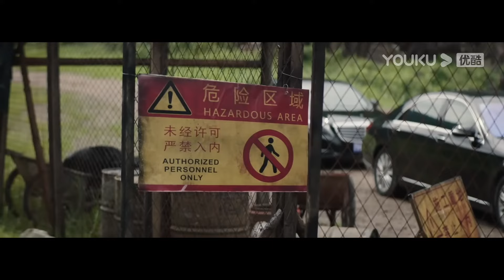巨蟒从笼中脱逃，反将饲养员一口吞掉 【巨蛇闯女校 Rising Boas in a Girl's School】| 灾难/惊悚 | 经典大本营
电影名：【巨蛇闯女校 Rising Boas in a Girl's School】

简介：海西市郊山上有一个秘密养蛇基地，老板肆意投喂高激素饲料，蛇群逐渐变异。一天凶残的群蛇逃出牢笼，开始疯狂攻击养蛇基地的人类。与此同时蛇群也爬向了养蛇基地外不远处的一所空乘学校。学校正在进行毕业典礼筹备，不知自己即将面临危险的学生们，还在进行学校的专业技能大赛。蛇群隐秘的涌入了学校的各个场所，数名女生被群蛇咬伤，尖叫声惊动了整座宿舍楼，女生们纷纷四散而逃。保安刘超解救了被蛇群困住的空乘专业学生李梦娜，二人想通知全校师生紧急撤离却被校长拦下。众目睽睽之下，巨型黑蛇把校长一口吞噬，人蛇生存大逃亡拉开序幕。看到巨蛇的学生们毫无秩序的四处窜逃，刘超和李梦娜二人决定挺身而出，带领其他女生逃离蛇群的危机。